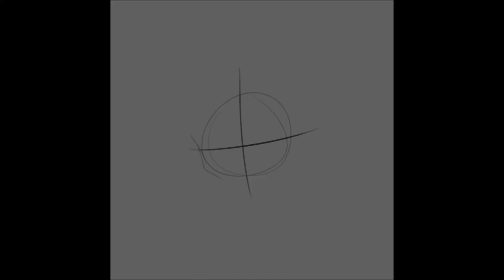KoopsieKoo Vtuber | Commission | SPEEDPAINT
Got to draw this beauty for KoopsieKoo via Twitter! Very gorgeous Vtuber!

Go give her some love and support! She's very entertaining and always a laugh to watch with such wild moments!